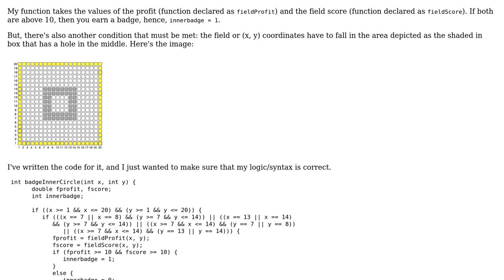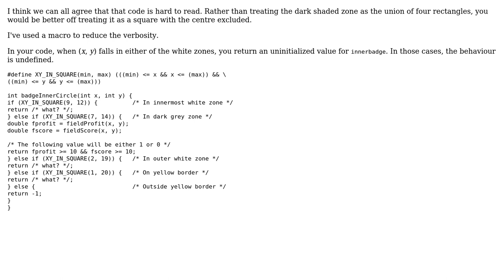Code Review: Calculating profit and score, if coordinates fall in a certain region of a field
With thanks & praise to God, and with thanks to the many people who have made this project possible! You are responsible for your own actions.